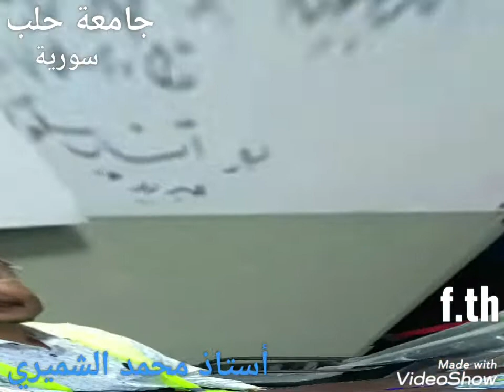خريجي جامعة( حلب - سورية ) من الطلاب اليمنيين.